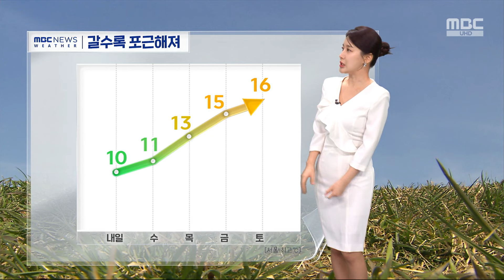[날씨] 남부부터 차츰 비‥갈수록 포근해져 (2024.03.11/뉴스외전/MBC)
날은 비교적 온화한데요.

갈수록 흐려지고 있습니다.

오늘 오후 서울의 모습입니다.

구름이 잔뜩 끼어서 오늘은 햇살을 보기 힘듭니다.

오늘 남부지방부터 차츰 봄비가 내리겠습니다.

늦은 밤에는 서울과 중부지방으로도 비가 확대되겠는데요.

비의 양은 남부 5에서 20, 서울 등 중부에는 5mm 안팎이 내리겠고요.

내일은 강원 산지 1~5cm 안팎의 눈이, 강원 내륙으로도 눈이 조금 오는 곳이 있겠습니다.

또 갈수록 포근해지겠습니다.

주 후반에는 서울의 낮기온이 15도를 웃돌면서 4월 초순에 해당하는 봄 날씨를 보이겠습니다.

내일은 비가 내리다가 오후에 서쪽지방을 시작으로 밤이면 대부분 그칠 것으로 보입니다.

내일 아침 기온을 보시면 서울이 5도, 광주 5도, 대구 4도로 출발하겠고요.

한낮기온은 서울이 10도, 광주 11도, 부산 14도 안팎까지 오르겠습니다.

모레부터는 대체로 맑겠고요.

갈수록 기온은 더 오를 것으로 전망되고 있습니다.